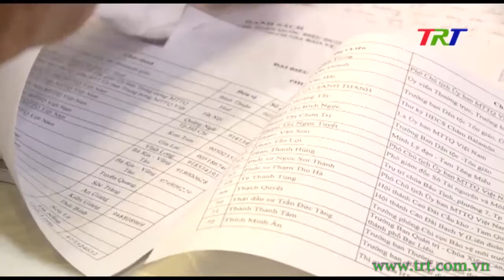Phát huy vai trò các tôn giáo tham gia bảo vệ môi trường và ứng phó với biến đổi khí hậu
Sáng  14/10, tại TP Huế, Ủy ban TW MTTQVN, Bộ Tài nguyên và Môi trường phối hợp với tổ chức Bắc Âu trợ giúp Việt Nam tổ chức hội nghị toàn quốc biểu dương, phát huy vai trò các tôn giáo tham gia bảo vệ môi trường và ứng phó với biến đổi khí hậu. Tham dự hội nghị có ông Trần Thanh Mẫn, Chủ tịch ủy ban TW MTTQVN, ông Trần Hồng Hà, Bộ trưởng Bộ TN và MT, ông Knut Christiansen, Giám đốc tổ chức Bắc Âu trợ giúp Viêt Nam; về phía lãnh đạo tỉnh TT Huế có ông Lê Trường Lưu, Bí thư Tỉnh ủy, Chủ tịch HĐND tỉnh; ông Phan Ngọc Thọ, Chủ tịch UBND tỉnh, Trưởng đoàn ĐBQH tỉnh cùng đại diện các tôn giáo, các địa phương trong cả nước.